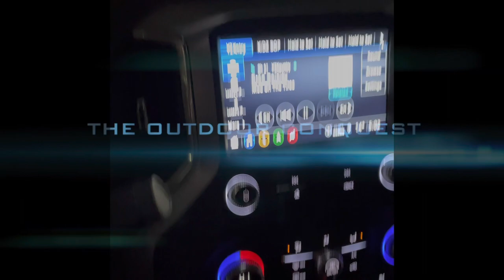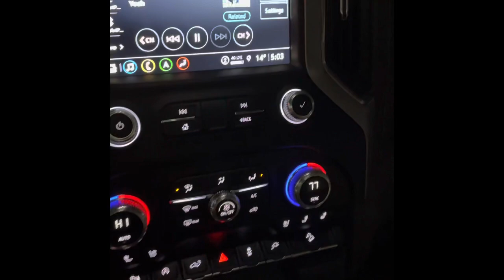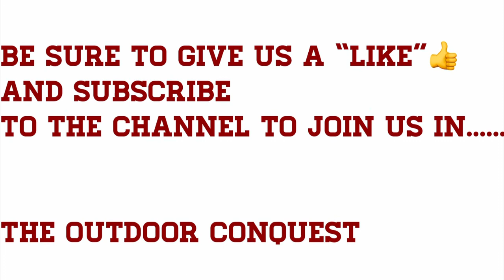BIG Smallmouth Bass Through the ICE | Winter Bass Fishing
We spent a day ice fishing with tip-ups on Walled Lake...in Walled Lake, MI. It was bitter cold, but we did have some great success!